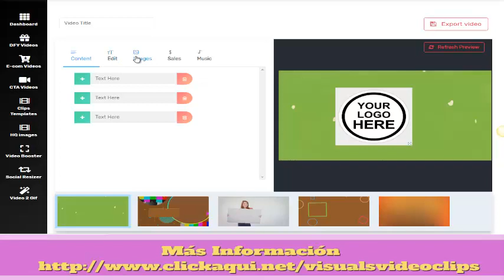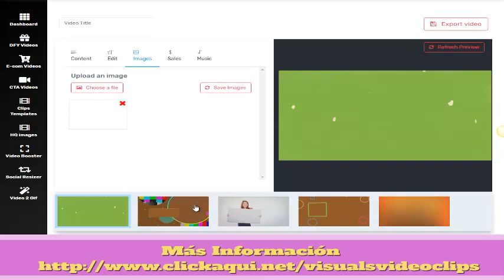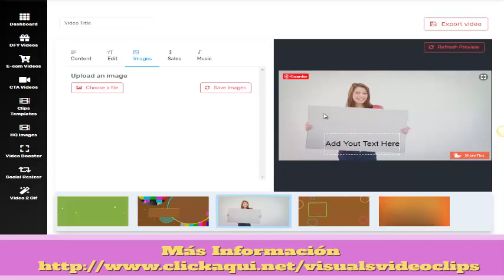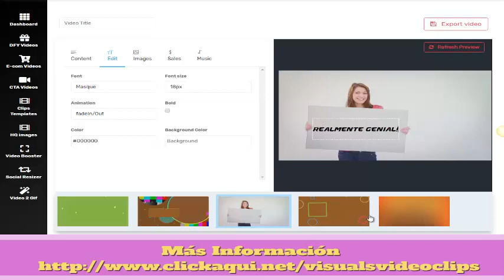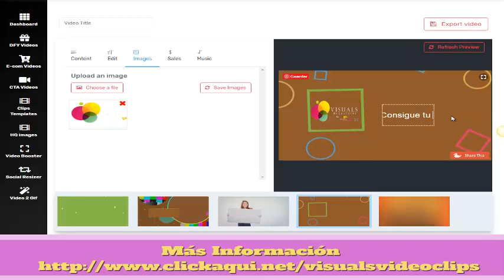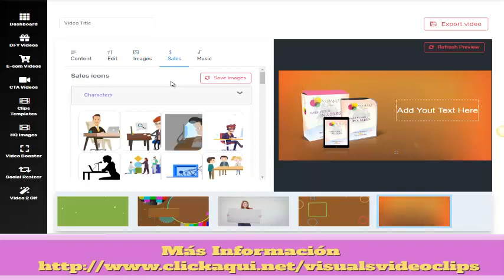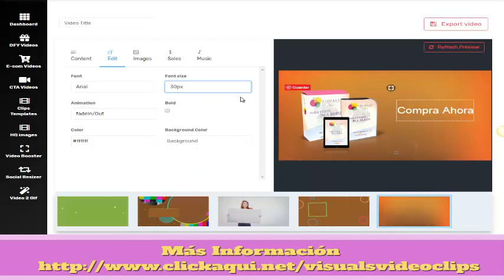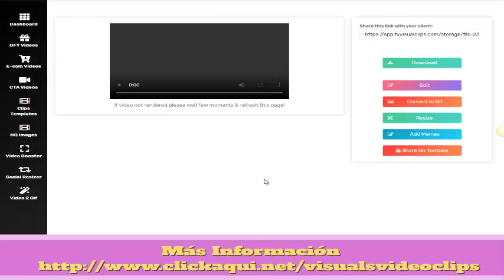Demo VISUALS VIDEOCLIPS. absolute best video editing software - best video editing software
With visuals VideoClips you can create in minutes short video that you can use in your bussines or sell them to local businesses.

Fx Visual Clips Bonus - fx visual clips bonus | discount - fx visual clips review.
fx visual clips review from real user ⛔✌ don't buy fxvisualclips without my bonus 👏😎. fx visual clips review and bonus from real user ⛔✌ ignore the fake fxvisualclips review 👏.

if you would like more info regarding fx visual clips  like fx visual clips pricing  fx visual clips upsells  fx visual clips bonus  or want fx visual clips demo version .

 21:47 fx visual clips lite and pro front end product pricing / fx visual clips discount / fx visual clips coupon.

absolute best video editing software - top 3 best free video editing software (2019).

best video editing software for windows pc - 2019! Despite those disadvantages, it's still considered to be the best video editing software free
 2019 - Best Free Video Editing Software for Desktop

 2019 - Best video editor for Creative Cloud users
every 6-12 months we do a full review of the video editor landscape on both mac and windows  and update our recommendations on the best video editing software for every budget.

Primal Video has helped millions of entrepreneurs GROW their businesses with video on autopilot best video editing software for mac - 2019!